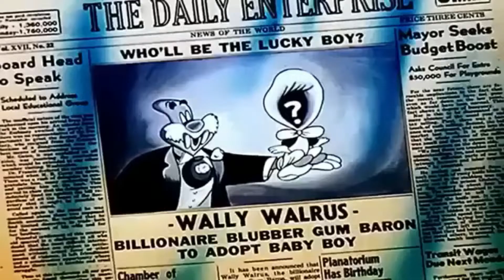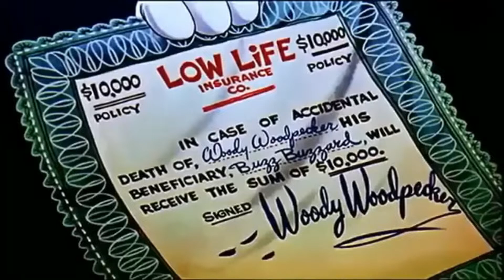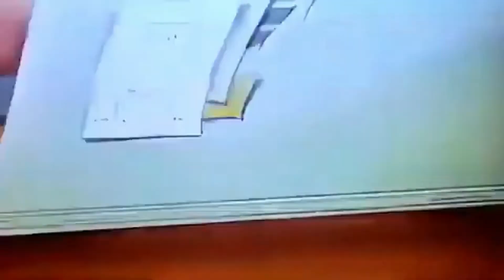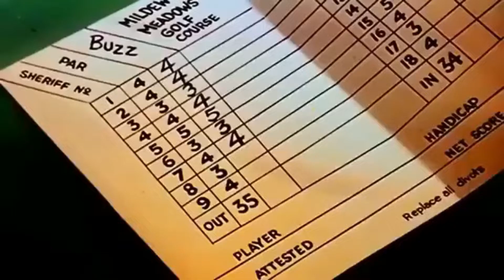COMPANY KIDS -CINE PIPOCA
PICA PAU ANTIGO